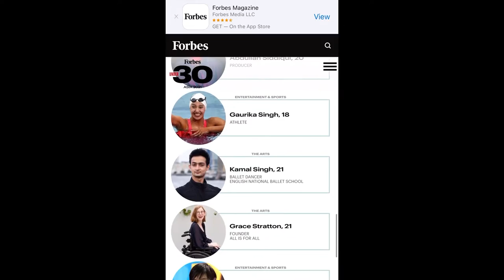IFBC - KAMAL SINGH go for a tour with him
KAMALSINGH go for a tour with @kamalsingh_art see his achievements he and his journey is really very inspiring!

A very special thanks to the Artistic Director @vivianadurantecompany of the @enbschool for supporting Kamal Singh from the day 1 till now and for changing his life thank you so much !
Maestro @fernandoaguileraindiaofficial said:

At IFBC, we don’t only train you, we perfect you and make sure you have an attainable future in the dance profession.

Video Credits: @aka.lamaboi